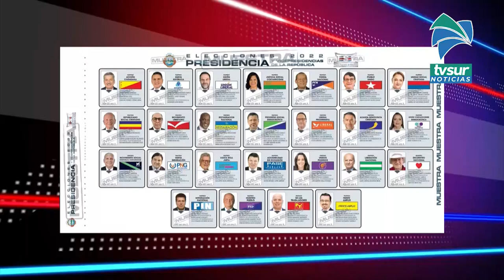Elecciones infantiles en Pérez Zeledón serán de nueve de la mañana a cuatro de la tarde